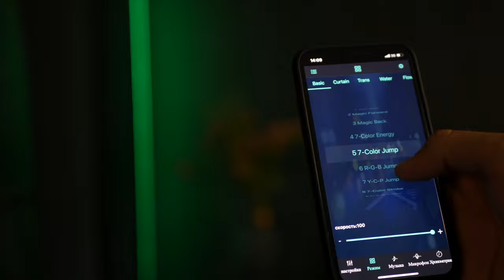TRUSTAN RGB Corner Floor Lamp with Remote and App Control. 62" Color Changing Led Lamp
🌈16 MILLION CHANGING EFFECTS - led corner floor lamp have 6 Dynamic Modes, 8 Color Modes and built-in 16 million color spectrum including warm White light
🌈3 TYPES OF CONTROL - Led Corner Light can be remote controlled by 3-bottons control box, remote control or Bluetooth APP. 3 methods to make it easier for you to handle with corner floor rgb lamp
🌈EASY TO ASSEMBLE - 62'' Tall Corner Lamp is made of Aluminium Alloy material. RGB Floor Lamp would perfectly fit in any room. Don’t worry about the install process, It comes with the instruction.
🌈WIDE APPLICATION - color changing lamp with remote is perfect for party, movie watching, karaoke or living room, bedroom. Sturdy base and lightweight design providing you to move the minimal lamp to any room corner without any troubles
🌈HIGH QUALITY - Floor light are equipped with Premium highlight LED's which are 30% brighter than conventional floor light and have a working lifetime more than 50,000 hours